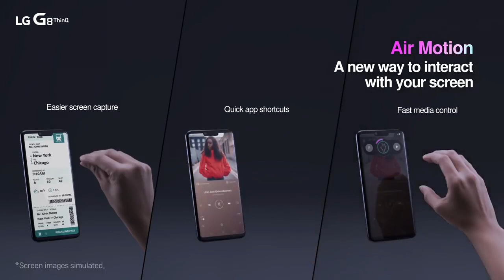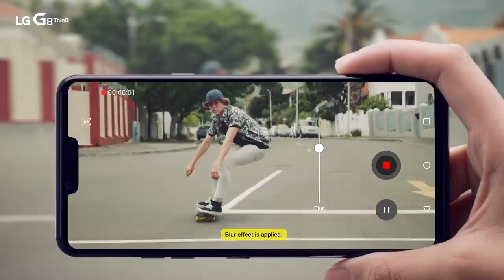LG G8 ThinQ trailer